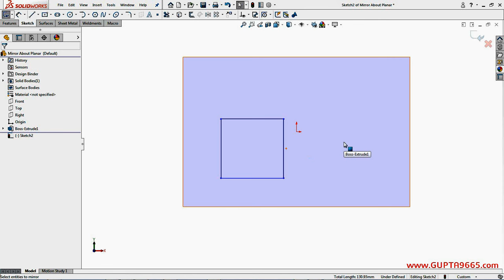What’s New in SOLIDWORKS 2018: Mirror Sketches about Planes and Planar Faces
This is one of the SOLIDWORKS 2018 small delighter which would save some time when creating mirrored sketches. So instead of creating a line for the mirrored sketch entities, one can simply select a plane OR planar face. In earlier versions one can only select a line or linear edge but now with SOLIDWORKS 2018  one can use planes or planar faces to get the same result. And even with using planes or planar faces to mirror sketch entities, symmetry relation is also created between the sketch entities.